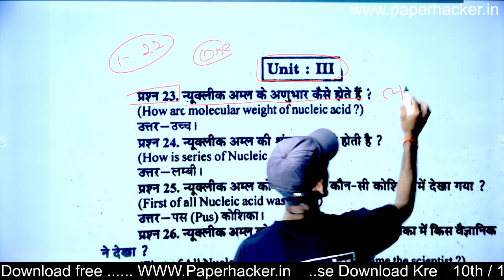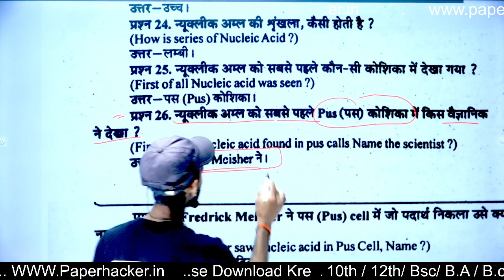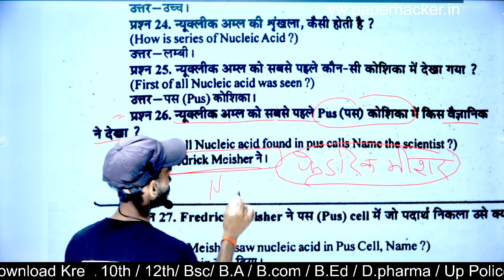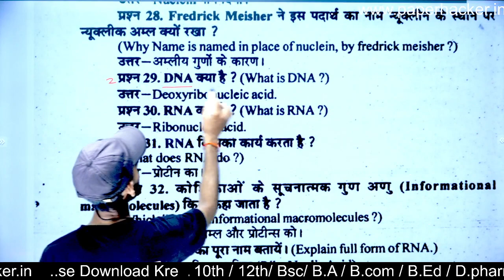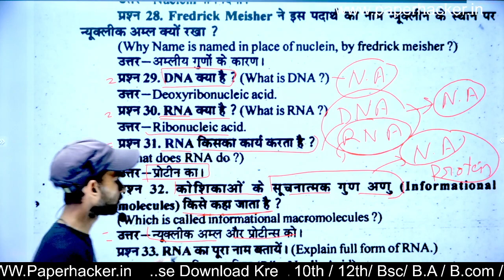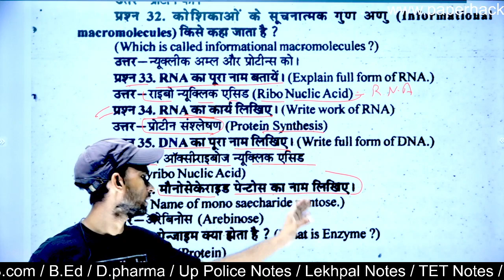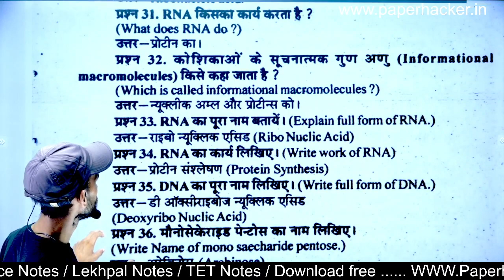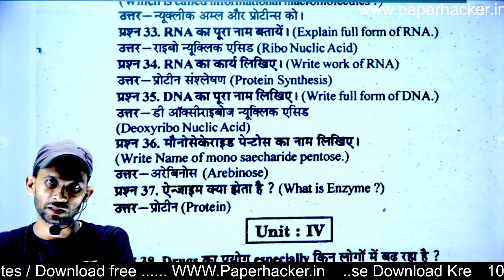3. B.sc 2nd semester Chemistry objective question 2022